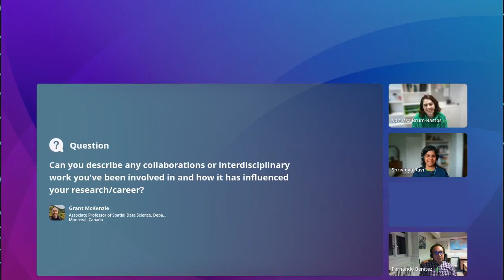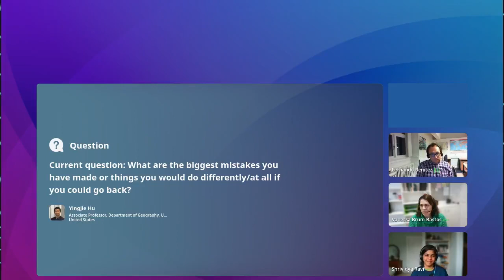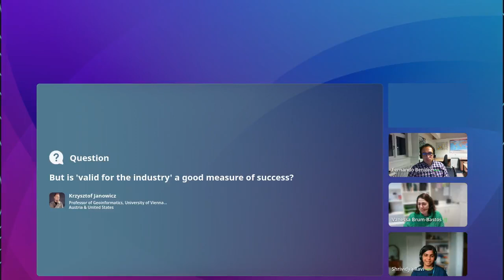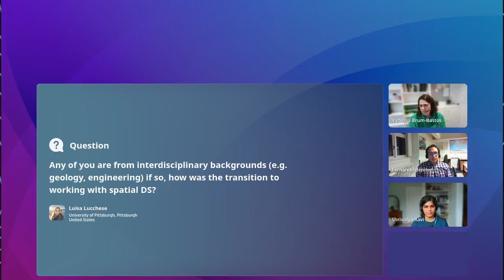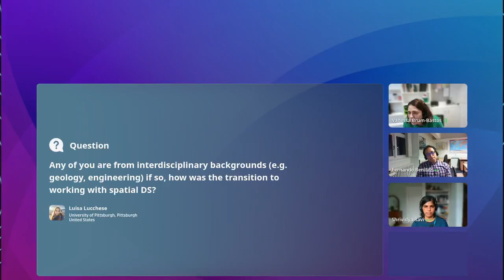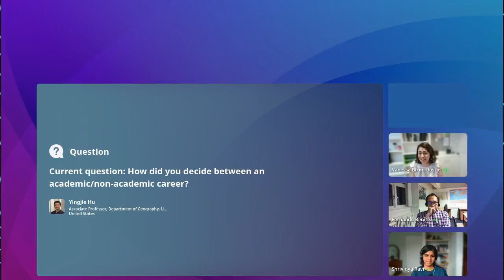SDSS 2023: Early Career Panel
Recorded during the Spatial Data Science Symposium (SDSS 2023), September 5-6, 2023, distributed & online

Moderator: Vanessa Brum-Bastos (School of Earth and Environment, University of Canterbury)

Panelists:
Fernando Benitez (School of Geography and Sustainable Development at The University of St Andrews)
Shrividya Ravi (Te Manatū Waka, Ministry of Transport, New Zealand)
other (not shown)

0:00 Introduction
2:20 What are the top three skills or tools that you think an early-career researcher should develop in order to succeed in spatial data science/geographic data science?
7:24 Can you describe collaborations or interdisciplinary work you've been involved with, and how has it influenced your research/career? More on skills.
16:38 Describe mistakes you have made or things you would have done differently or at all if you could go back. Is 'valid for industry' a good measure of success?
24:18 If you have an interdisciplinary or background in a different discipline, how was the transition to working with spatial data science?
33:38 How did you decide between an academic and non-academic career? Advice for postdocs planning on a tenure/non-tenure track academic career?
42:57 Advice you wish you had received when you began your career?